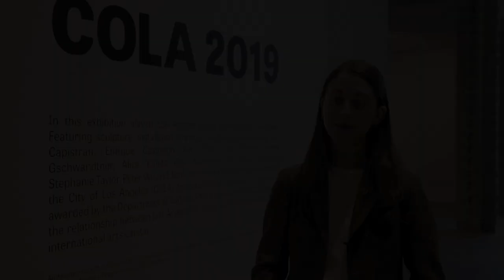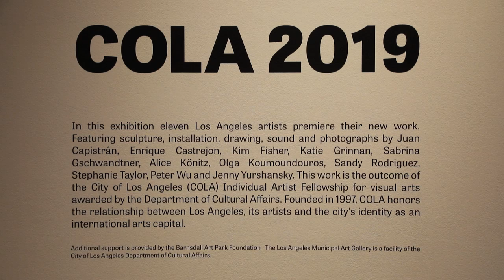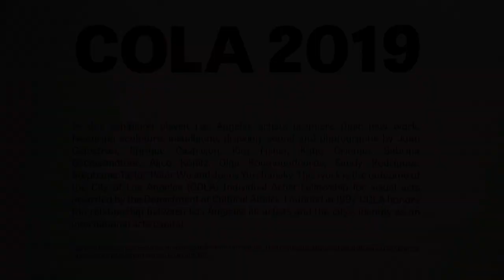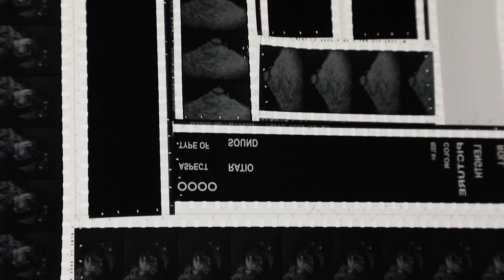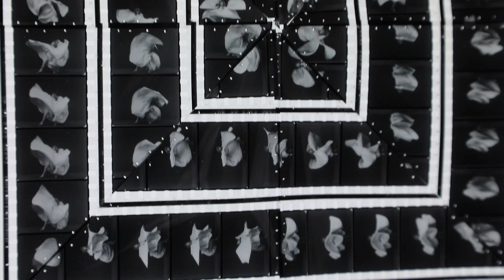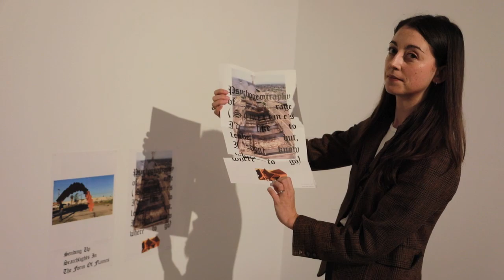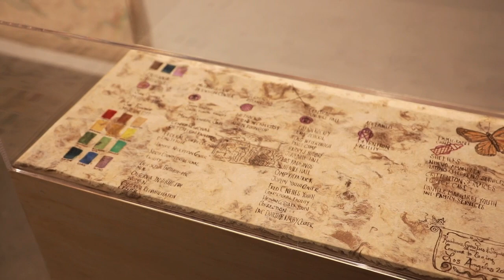COLA 2019 : LOS ANGELES MUNICIPAL ART GALLERY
A new film by Eric Minh Swenson. Film number one-thousand one-hundred and sixty.

The Los Angeles Municipal Art Gallery is pleased to present COLA 2019, an exhibition featuring new work by Enrique Castrejon, Juan Capistrán, Kim Fisher, Sabrina Gschwandtner, Katie Grinnan, Alice Könitz, Olga Koumoundouros, Sandy Rodriguez, Stephanie Taylor, Peter Wu and Jenny Yurshansky. These eleven artists are the recipients of the 2019 City of Los Angeles (COLA) Individual Artist Fellowship for visual arts. The Fellows were selected by a panel comprising curators, educators, museum directors and past COLA Fellows. The fellowship provides each artist with $10,000 to produce a new body of work, which will be premiered at the COLA 2019 exhibition. “COLA Fellows are the types of unique civic entrepreneurs that we need in this city,” said DCA General Manager Danielle Brazell. “DCA is proud to honor these creative visionaries and nurture their symbiotic relationships with LA and other artists and the city’s history and identity as an international arts capital.” The exhibition will be accompanied by a public program as well as a catalog designed by Jody Zellen, a former COLA awardee.